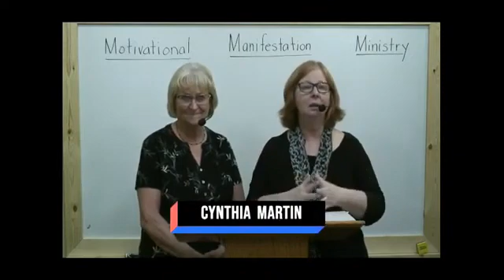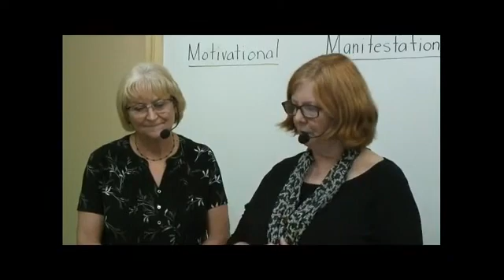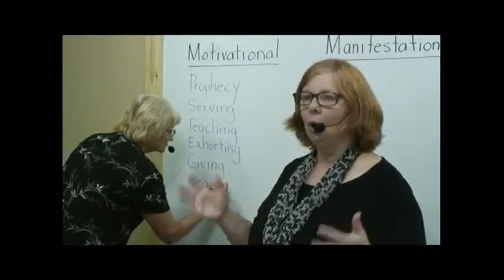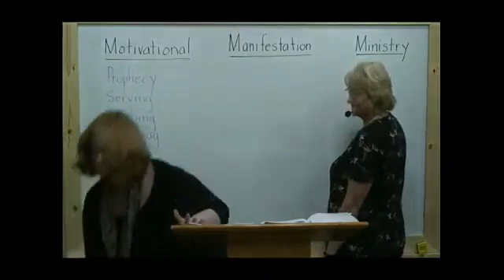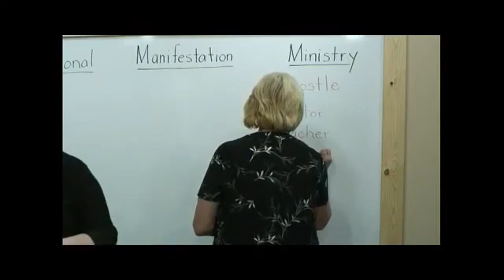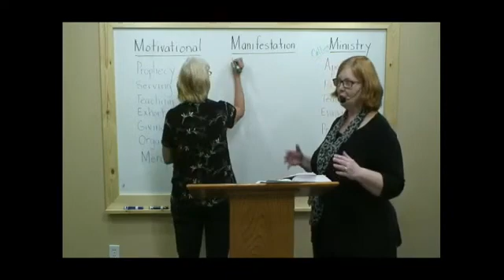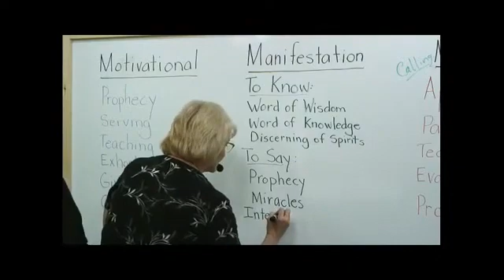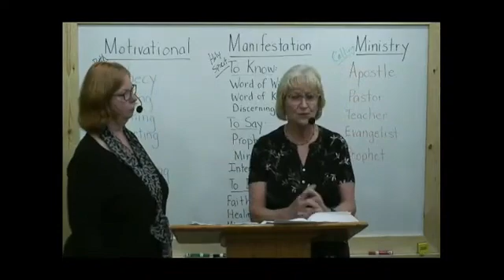Knowing God, Part 3 Overview of Spiritual Gifts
(part 3 of 10) This is part 3 of a ten part series titled "Knowing God"  with your hosts Cynthia Martin and Patsy Shreve. In this session they will be discussing spiritual gifts